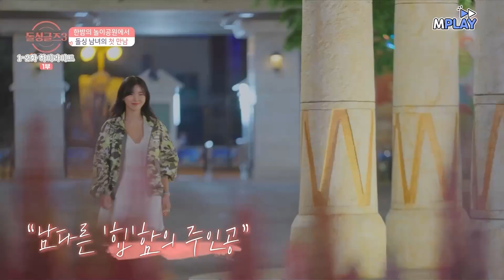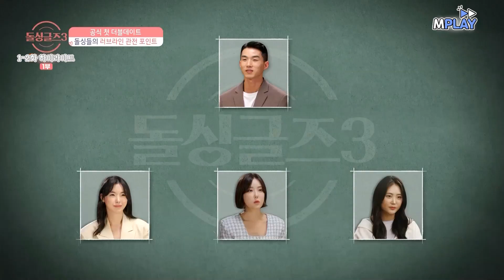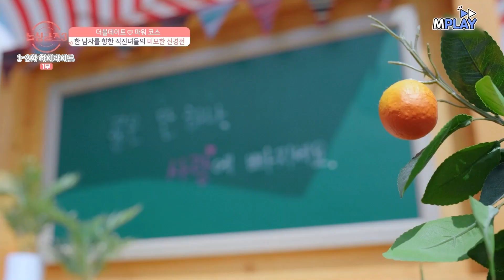[돌싱글즈3] 첫 만남부터 썸 시작...💖?! 1~2화 명장면 다시보기 | MBN 20220626 방송